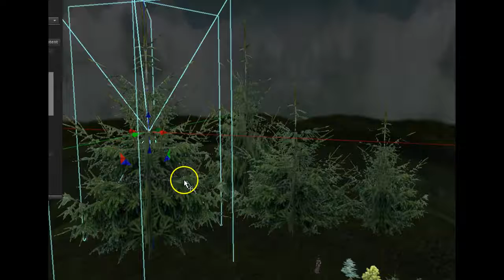GLORIOUS GARDEN Mesh SImple 4 Evergreen Tree Cluster - 10 types included